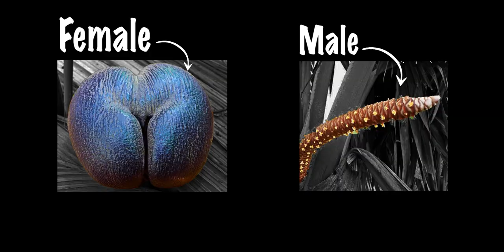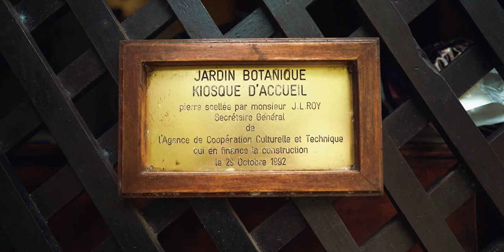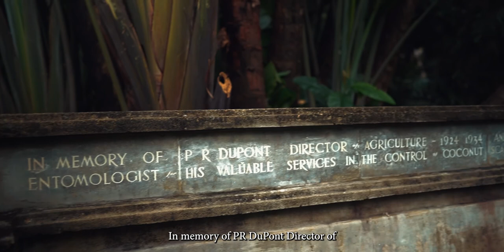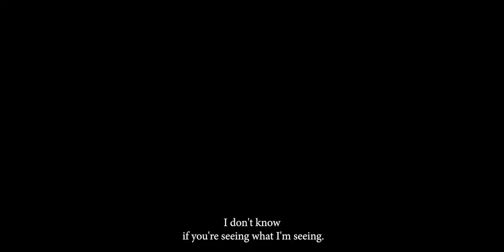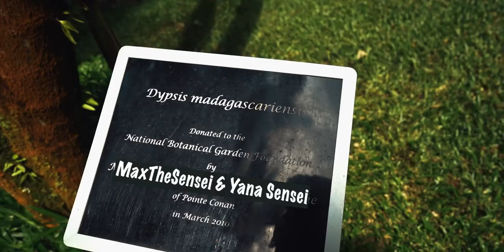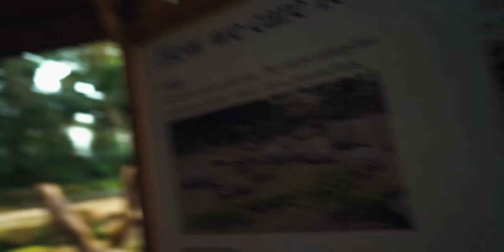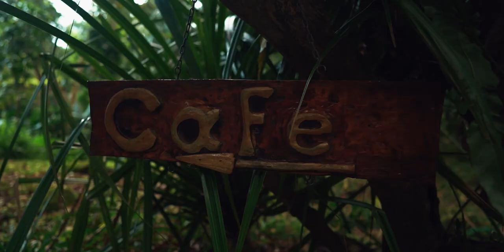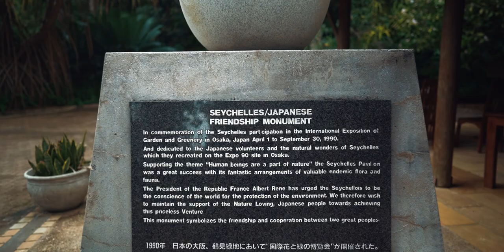Seychelles 🇸🇨 Botanical Garden Left me SPEECHLESS | Episode 6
In this episode we explore the breathtaking views of the beautiful Victoria Botanical Garden of Seychelles. Wow, what a place! This is our Day 5 in beautiful Seychelles, Episode 6 of our travels to this beautiful island.